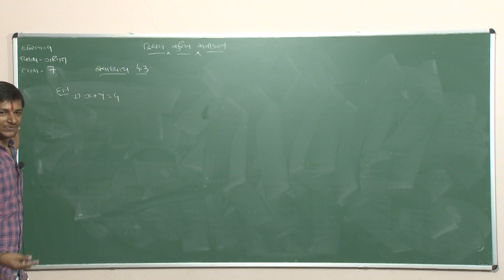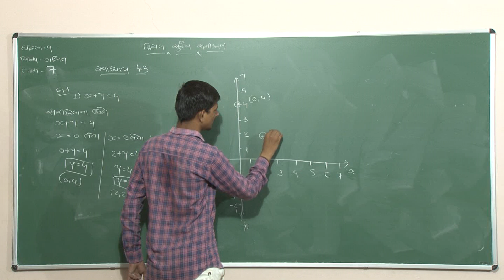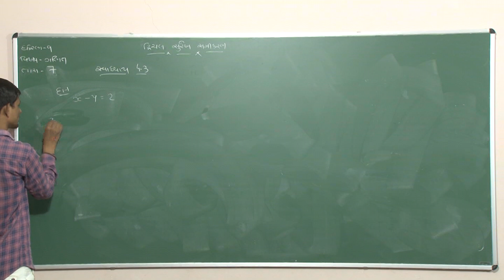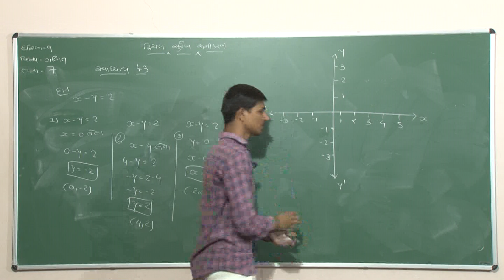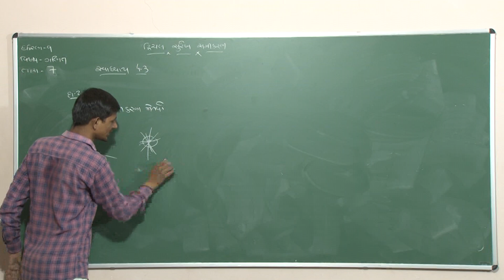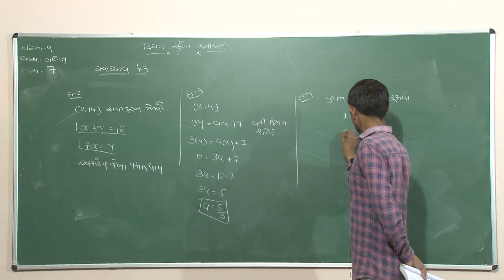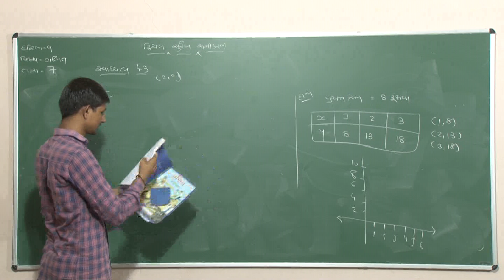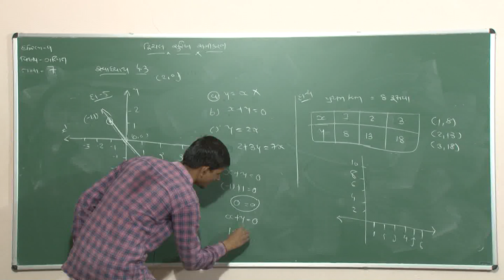Std 9। Maths | દ્વિચલ સુરેખ સમીકરણ । Part - 7